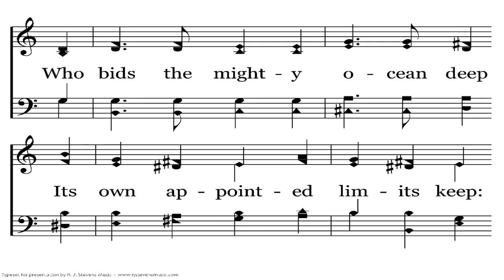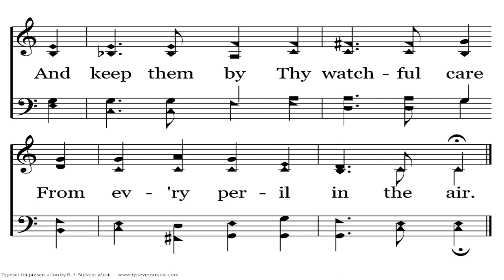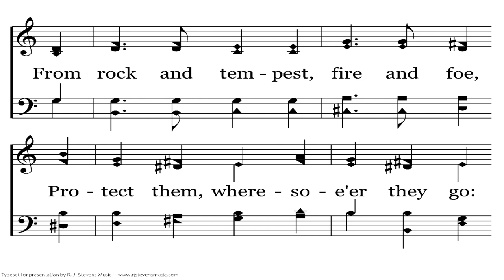Eternal Father, Strong to Save | W. Whiting (vs.1,4) 1860 | R. Spencer (vs.2,3) 1937 | J. Dykes 1861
1 Thessalonians 5:23–24 (ESV) — 23 Now may the God of peace himself sanctify you completely, and may your whole spirit and soul and body be kept blameless at the coming of our Lord Jesus Christ. 24 He who calls you is faithful; he will surely do it.